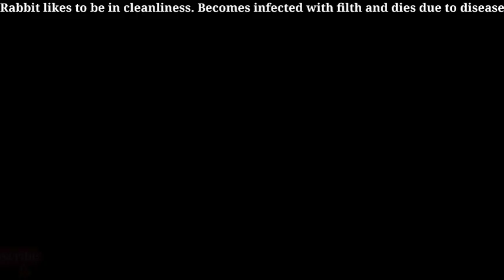Nature_my_Home | Cute Bunny | Video Of Cute Rabbit's Bringing Happiness To Children_#18 | Ani143mal.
🏆 All of you are welcome in our channel, all of you will get to see the life of the forest, the qualities of nature and the beauty of our environment and the humor of the children of small animals.

So that people do develop love for animals and animals are also a part of our environment.

🗣 You will continue to receive all our videos from time to time, by pressing the bell icon, you will get notification soon and after subscribing you will join our campaign so that animals also get love,

 🌲 They get home and they should not be destitute, together with cat, dog, elephant, deer, lion, mountain, waterfall, river, nature and all other creatures, more than one video will be uploaded.

🤾‍♀ Friends on our channel, watch our videos from beginning to end, only then you will get entertainment and happiness of life together,